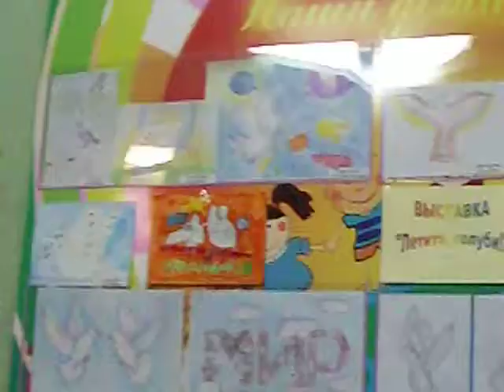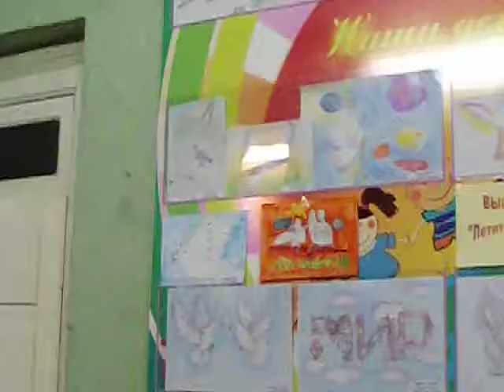выставка голубей Пружаны декабрь 2012 часть3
награждение победителей конкурса рисунка "Голубь - птица мира"